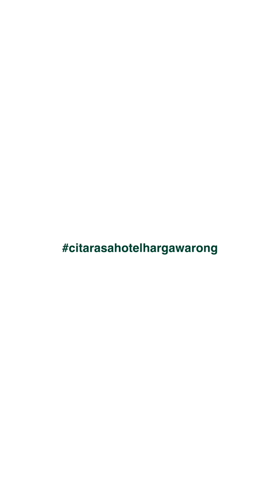Popia Carbonara Rangup Kruk Krak (butang baju Haziq menarik perhatian)